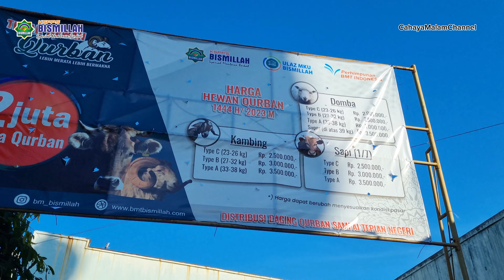Wisata Qurban Full Trip Boyojurang - Kalices - Kalibareng - Sukorejo Kab Kendal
travel, traveling, traveloka, travel vlog, traveling vlog, traveling indonesia, travelling, traveloka paylater, travel music, traveler, healing, wisata